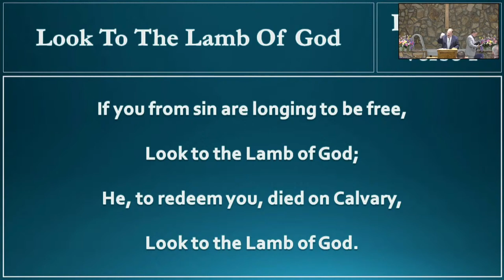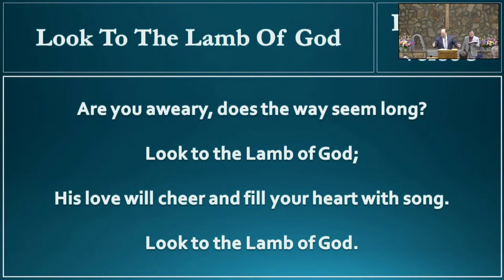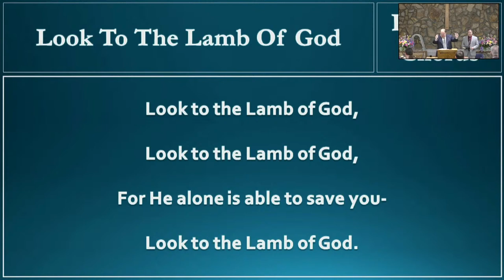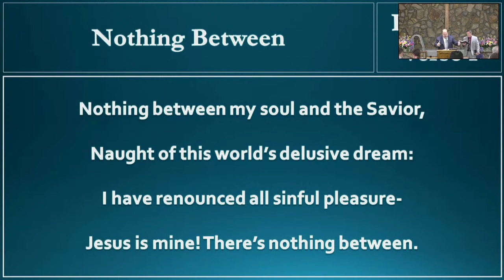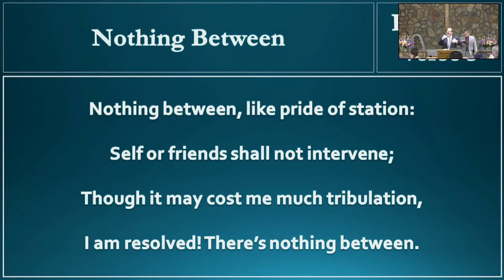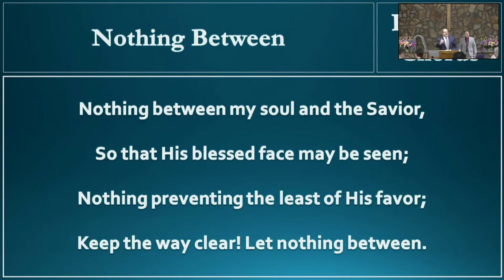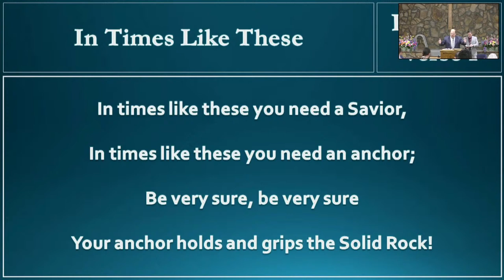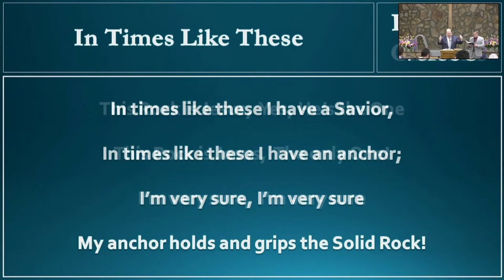Vision Valley Baptist Church Wednesday Evening Service 05/18/22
Pastor Tim DeVries Independent Fundamental Baptist Preaching

Independent Fundamental Baptist Preaching and Bible Study from the Word of God the King James
Bible at Vision Valley Baptist Church in MT. Washington KY with Pastor Tim DeVries.